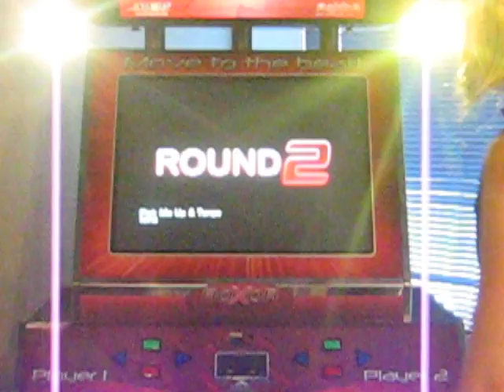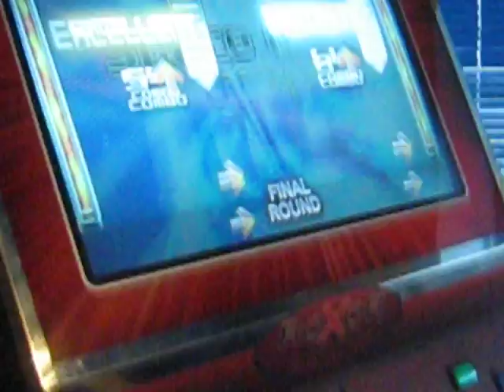Death Note DDR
Matt and Mello go to the mall and play DDR. Well actually it's In The Groove 2. Because our stupid arcade got rid of DDR for Deal or No Deal.
This is un-edited. Because my editing program is spazzing at me.

Some of this is sideways. Our camera person didn't know that when you turn the camera sideways the video is just sideways. Her camera doesn't take videos.
Mello: Mellobuddy
Matt: MICHItheSALAMANDER
Camera person of this video: Kathleen
Camera person of other video(will be up later): DeviantSuki

The songs we played were:
Pick me up and Tango
Spaceman

We also played Bumble Bee but that's on a seperate video.

Matt didn't notice "his" wig was on crooked untill watching this. Same with Mello's actually hair coming out.